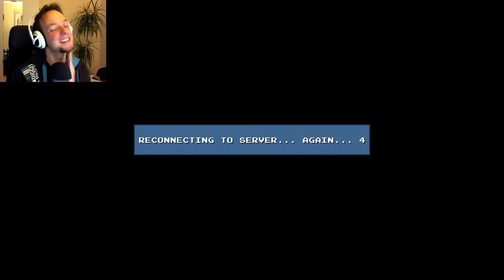Let's Play DLC Quest - Part 2 - Zombie sheeps!